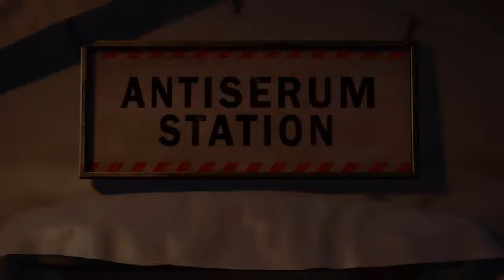SPIDER-MAN PS4: END CUTSCENES, MILES REVEALS TO PETER!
This end to the game could not of been better 10/10 for me!